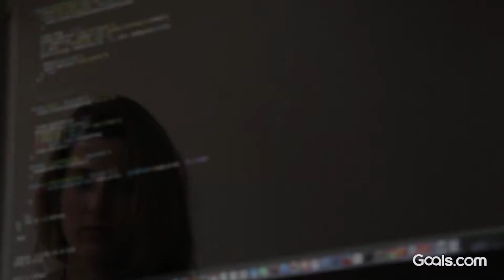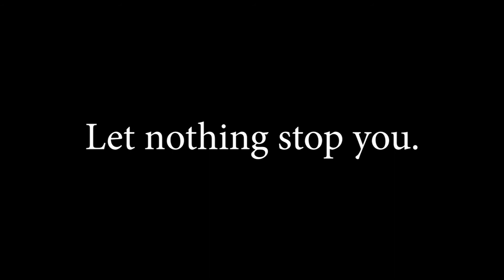4 Questions to Help You Find Your Calling - Goals.com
Everyone has a calling, even if you're not entirely sure of what your calling is. Oprah says we need to identify that calling.

Author Steven Pressfield outlines the 4 questions that can bring that truth forward, and find out how to realize your purpose.